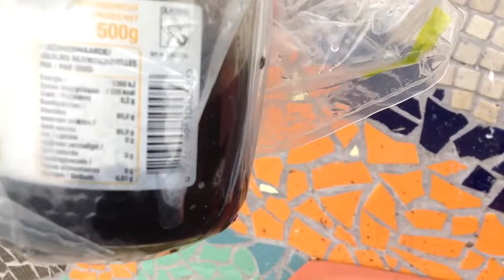Aquaponics Geodome - weer een week verder ..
Weer een hoop gebeurd en ook weer niet.